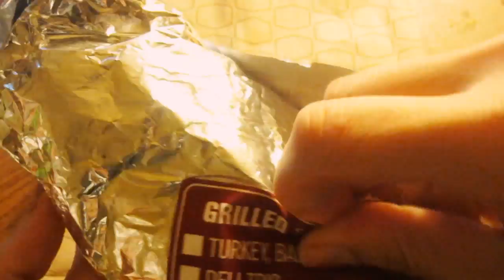ASMR (NO WHISPER) - Eating Breakfast Burrito (REQUEST)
Requested by chandler ray. :)